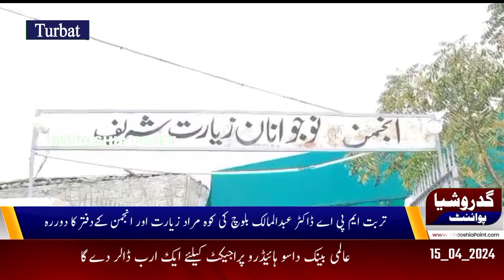تربت ایم پی اے ڈاکٹر مالک بلوچ نے کوہ مراد زیارت دورہ کے موقع پر کیا کہا؟ || Dr Malik Baloch